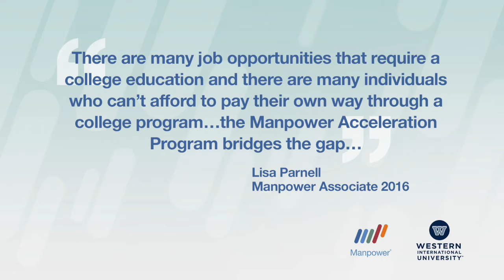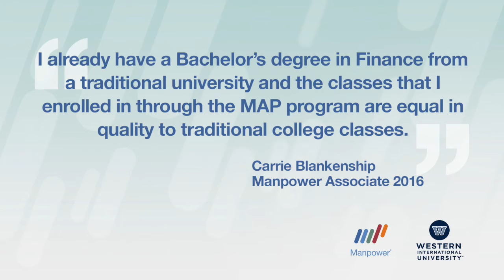The Manpower Acceleration Program Can Advance Your Career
The Manpower Acceleration Program accelerats the careers of Manpower associates with online instructor-facilitated training courses in job areas with growing market demands. Learn more from those who have already completed this program!